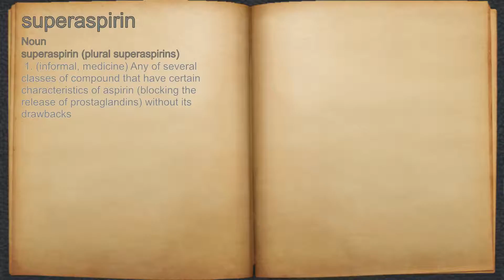What does superaspirin mean?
A spoken definition of superaspirin.

Intro Sound:
Typewriter - Tamskp